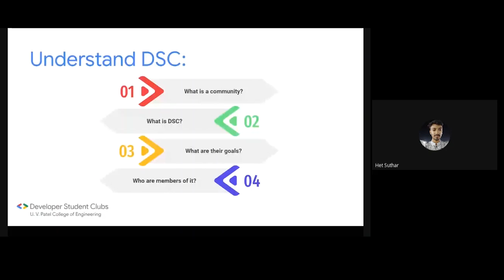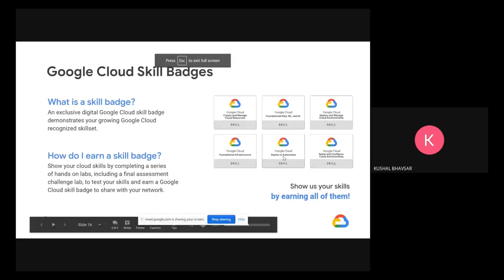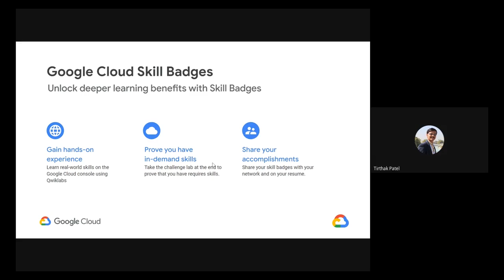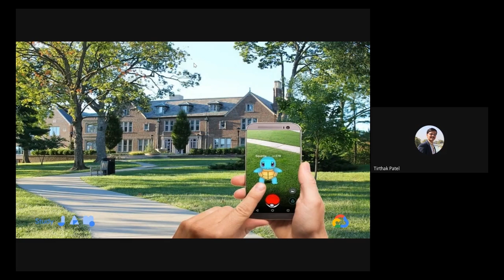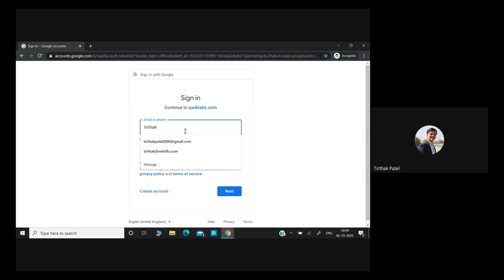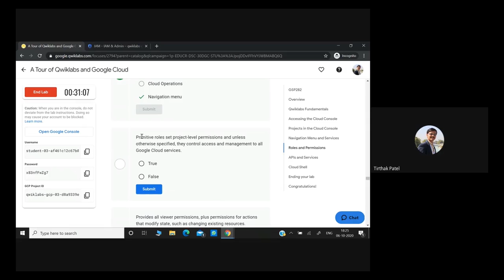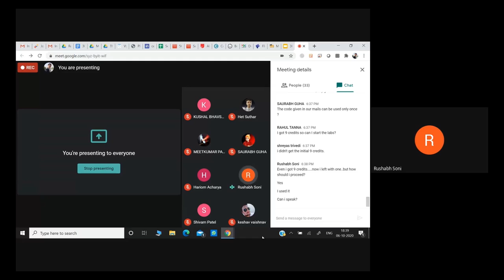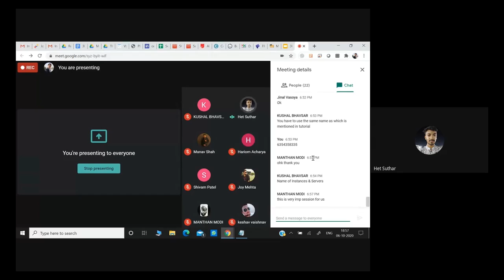Cloud 101: 30DaysOfGoogleCloud | Introduction to Google Cloud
"Cloud 101: 30DaysOfGoogleCloud" is the event that is intended to provide hands-on-experience for GCP(Google Cloud Platform) and also provides guidance regarding ongoing 30 days with Google Cloud Program. In this event, we discussed how DSC will help all to understand and connect with trending technologies very easily.

Have queries regarding DSC? GCP? Cloud?